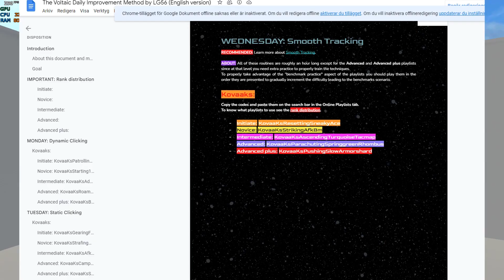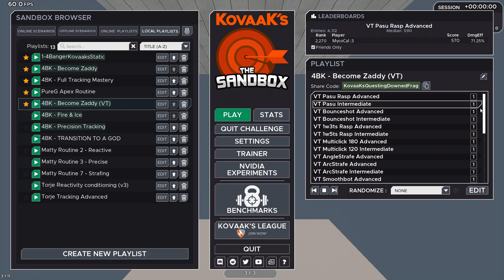3 Minutes to CHANGE YOUR AIM (Increase SCORES guaranteed)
Peripherals 🤓📝
▶Headset & Mic

Explination 00:00 - 01:30
The Playlists 01:30 - 03:16